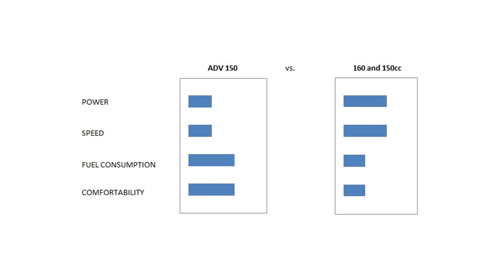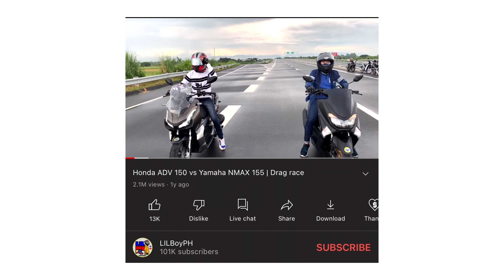Honda ADV Review 150: My Forever Bike! (Part 2)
Topics discussed:
0:00 Intro
1:15 Is this Okay For Your Height?
2:06 Fuel Consumption
2:46 Slow?
5:17 Side Packet Cable
5:45 Fuel Pump Issue
8:20 Kabig ng Manibela
10:19 Where to get ADV?